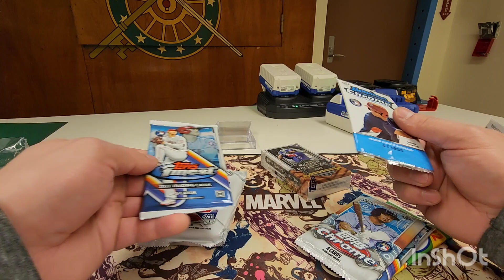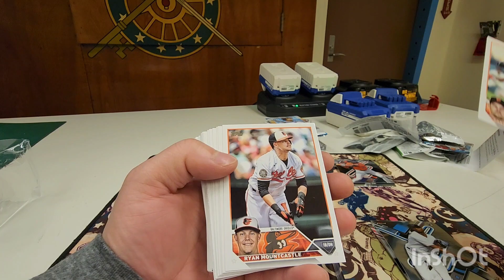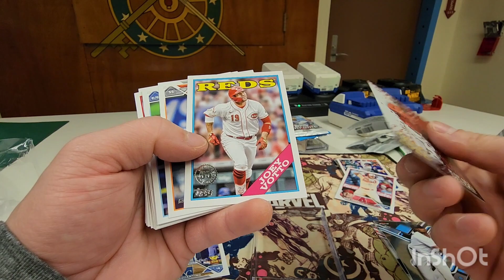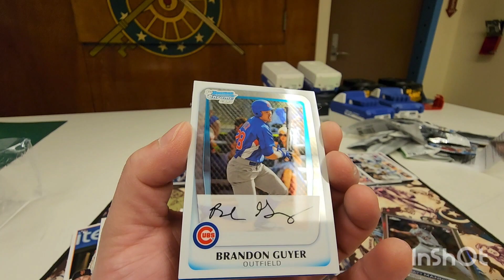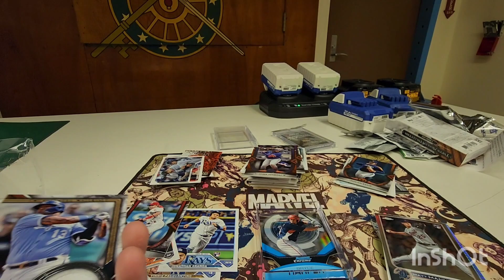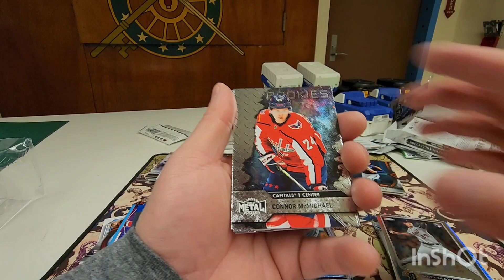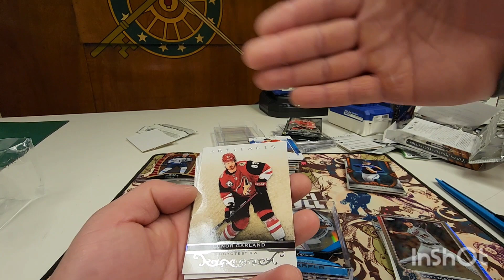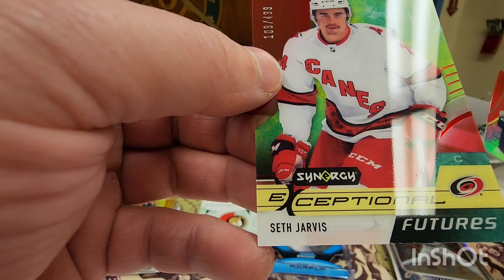Original Boombox Elite Baseball & Platinum Hockey March '23. Final time?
This might be my final time for a few months. thinking of buying hobby boxes